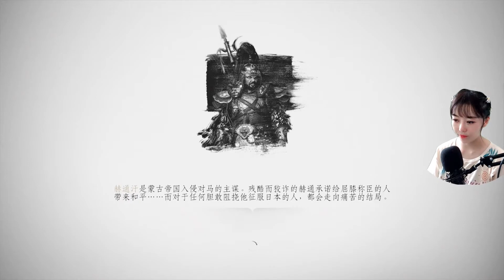喵女子《對馬島之魂》全主線支線劇情 06：鍛造兵器